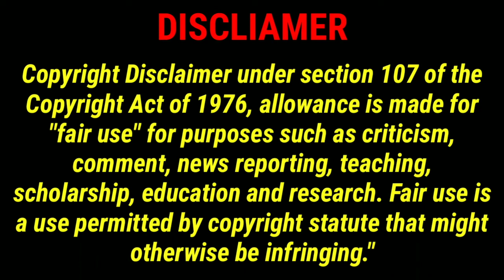Veteran Actor Gabriel Olds Charged With Grape Of 3 Women